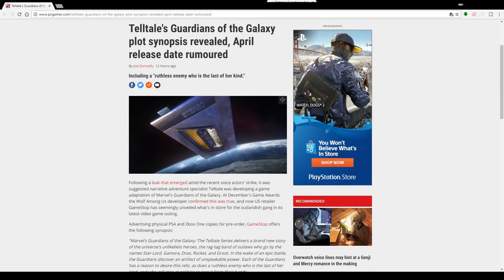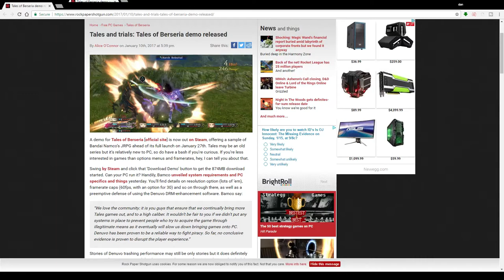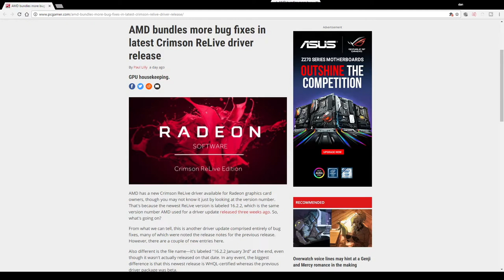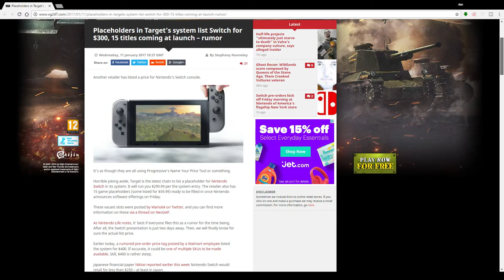Leaked Nintendo Switch Accessories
Platinum Releases Official Statement About Scalebound